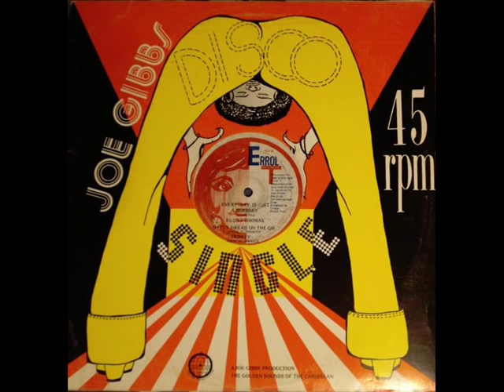Culture & Prince Mohammed - Zion Gate - Forty Leg Dread